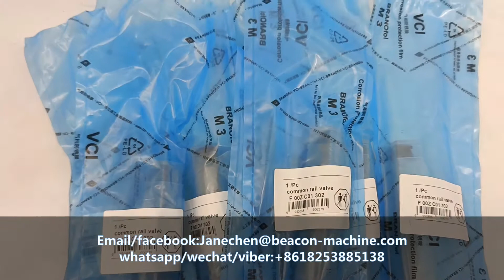Piezas diésel, válvula Common Rail F00ZC01302 para inyector 0445110413 0445110415 0445110525 7,22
Banco de pruebas common rail y diesel, probador y repuestos y todo tipo de piezas relacionadas con inyectores y bombas tradicionales y CR...
Este es mi negocio
Si tiene algún interés, póngase en contacto con nosotros.